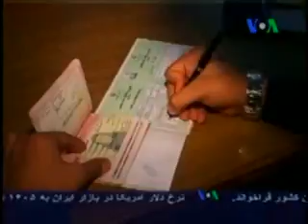نماینده خامنه ای‌ در سپاه: موسوی و کروبی هوادار دارند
گزارش کوروش صحتی در صدای آمریکا همراه با گفتگوی تلفنی با سپیده پور آقایی